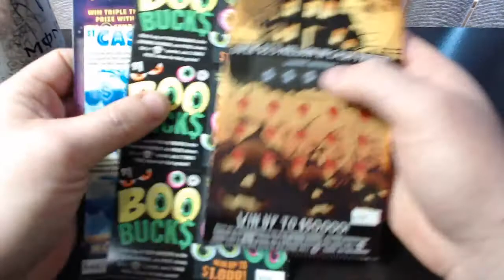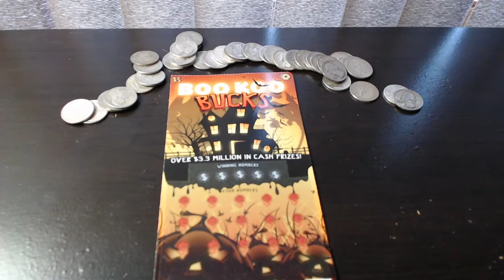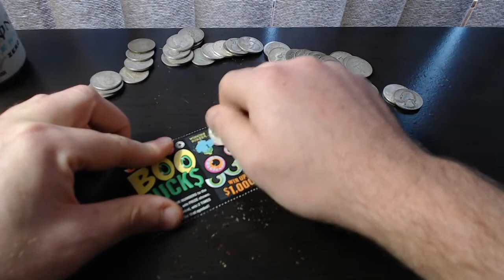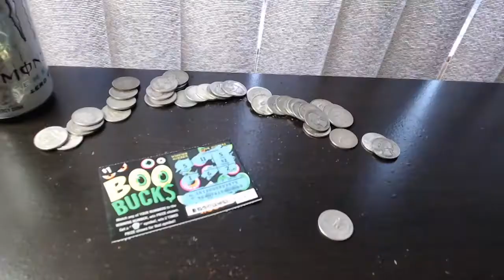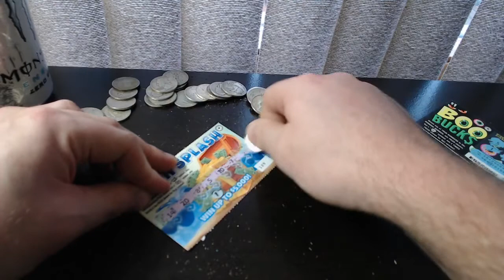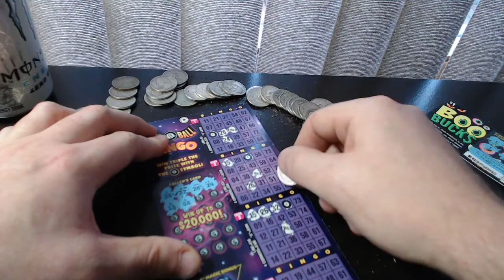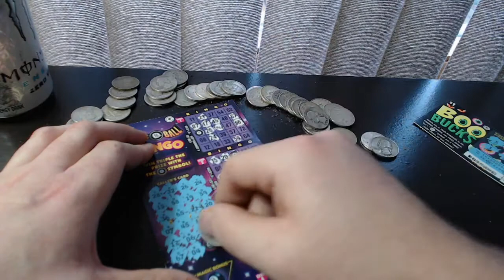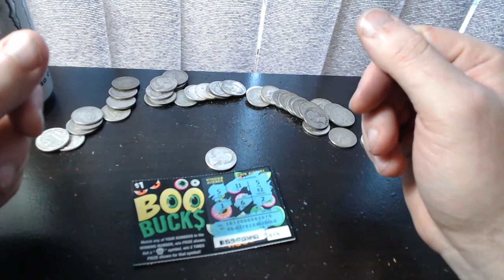Scratch Tickets!? I Thought This Was a Silver Channel?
Did you like the scratch tickets, did you hate it, etc.